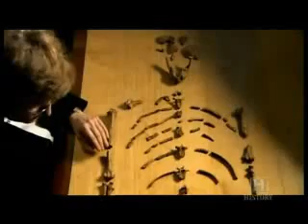History Channel - Ape to Man (Part 8)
It has long been considered the most compelling question in our history: Where do human beings come from? Although life has existed for millions of years, only in the past century-and-a-half have we begun to use science to explore the ancestral roots of our own species. The search for the ultimate answer has taken a number of twists and turns, with careers made and broken along the way. APE TO MAN is the story of the quest to find the origins of the human race - a quest that spanned more than 150 years of obsessive searching The search for the origins of humanity is a story of bones and the tales they tell. It was in 1856 that the first bones of an extinct human ancestor were encountered, unearthed by a crew of unskilled laborers digging for limestone in Western Europe. The find, which would be known as Neanderthal Man, was seeing the light of day for the first time in more than 40,000 years. At the time, the concept of a previous human species was virtually unthinkable. Yet just a few years later, Charles Darwin's work The Origin of Species first broached the subject of evolution, and by the end of the nineteenth century, it had become the hottest topic of the age. Adventurers had embarked on the search for the Missing Link, the single creature that represented the evolutionary leap from apes to humans. APE TO MAN examines the major discoveries that have led us to the understanding we have today, including theories that never gained full acceptance in their time, an elaborate hoax that confused the scientific community for years, and the ultimate understanding of the key elements that separate man from apes.